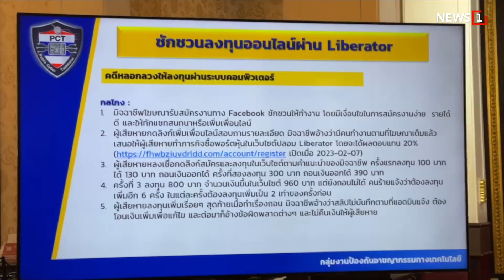ลุยตั้งรัฐบาลเร็วขึ้น : [NEWS UPDATE]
มติหัวหน้า 8 พรรคร่วมจัดตั้งรัฐบาล เห็นชอบตั้ง 2 คณะทำงาน ปฎิรูปประมง-ดูแลการเปลี่ยนผ่านงบประมาณ ด้านนายพิธา ลิ้มเจริญรัตน์ หัวหน้าพรรคก้าวไกล  ยินดีคณะกรรมการการเลือกตั้ง (กกต.) เร่งรับรองผลการเลือกตั้ง ส.ส. คาด การจัดตั้งรัฐบาลจะเลื่อนเข้ามาเร็วขึ้นอีก 2-3 สัปดาห์

-ประชาชนถามจะได้เมื่อไหร่
-หมอ 1 คน ดูแล 2,000 คน
-งานง่าย รายได้ดี ไม่มีจริง
-ไทยซดน้ำมัน 158 ล้านลิตร/วัน